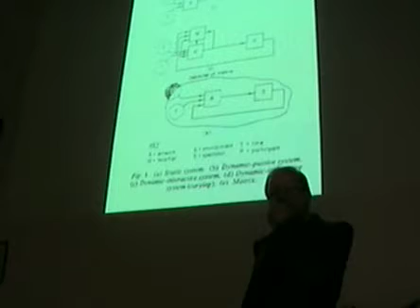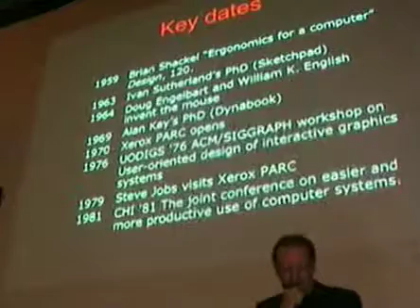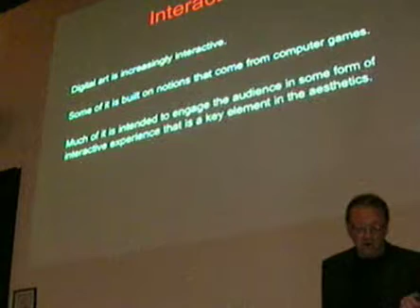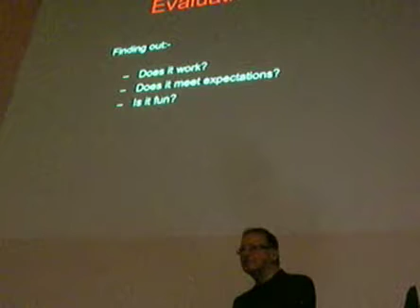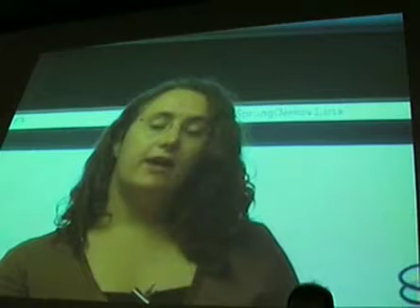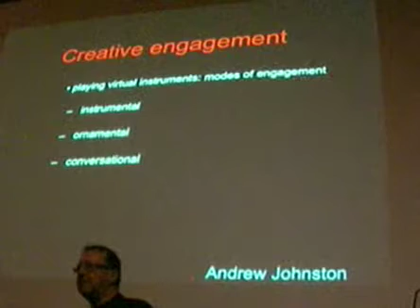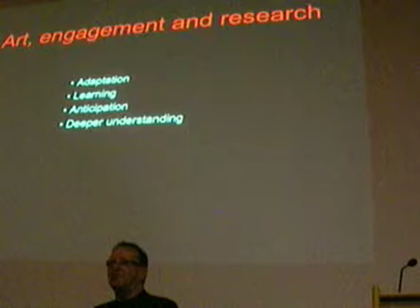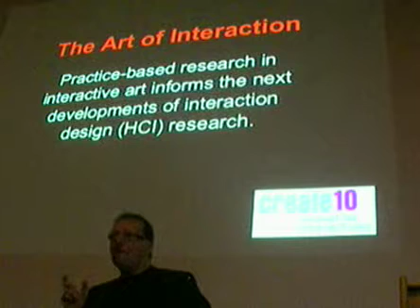Ernest Edmonds - The Art of Interaction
Keynote Talk given at the Create10 Conference, Edinburgh 2010